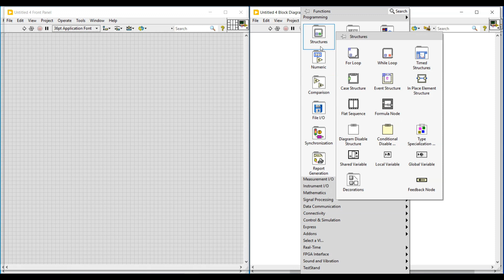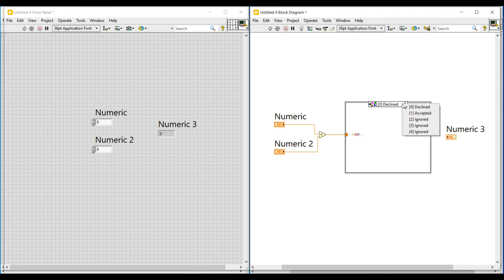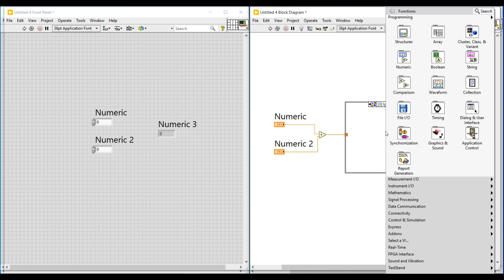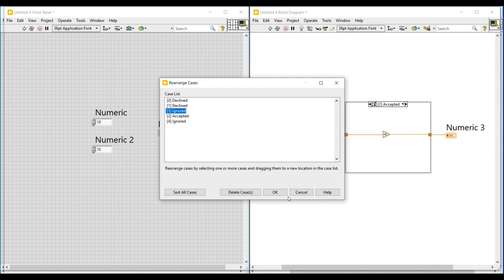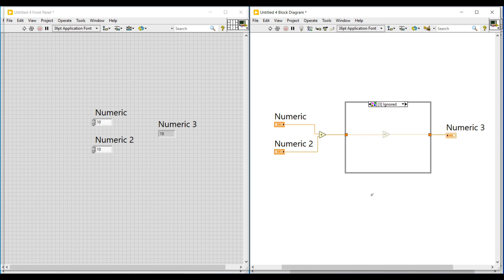LabVIEW in Tamil_Type Specialization Structure